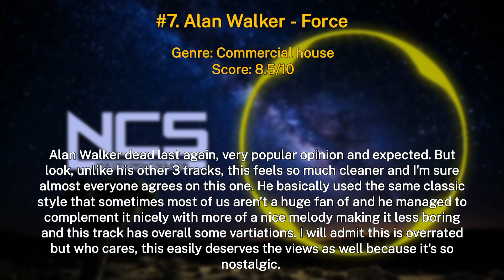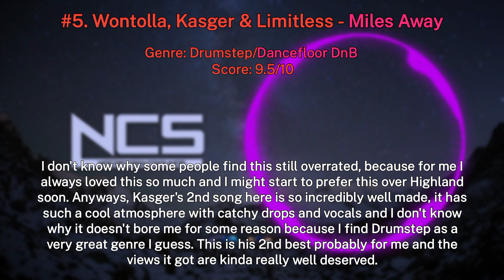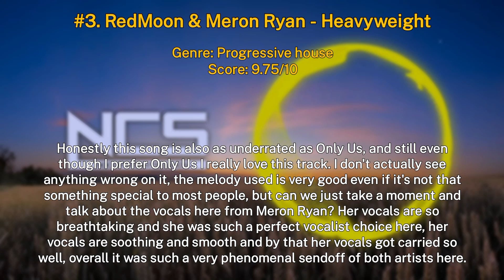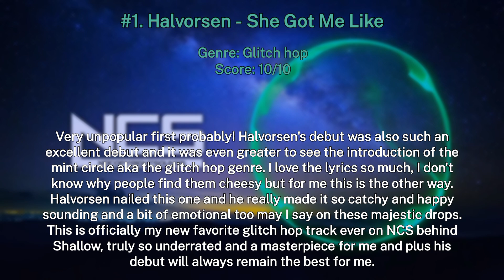Ranking NCS April 2015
What a month this is, I loved every song here from this month, this month overall is awesome and epic. It could be one of the best months but we will see when we will get to June first.

Playlist adds: 7/7

How my ranking system works:
0-1 Awful
1-2 Bad
2-3 Okay
3-4 Mediocre
4-5 Decent
5-6 Good
6-7 Great
7-8 Amazing
8-9 Incredible
9-10 Phenomenal